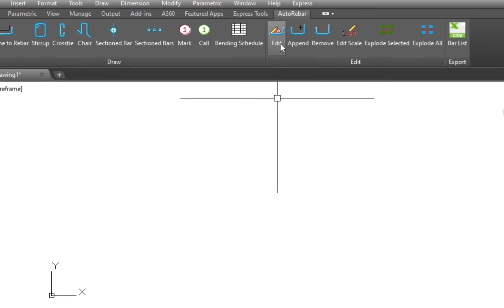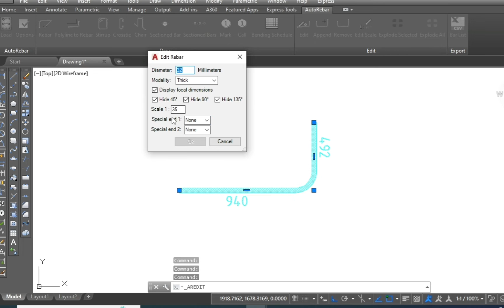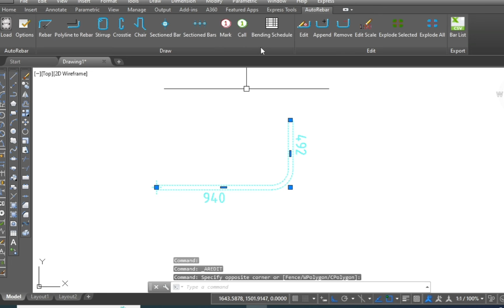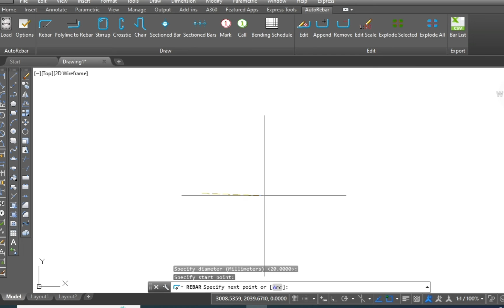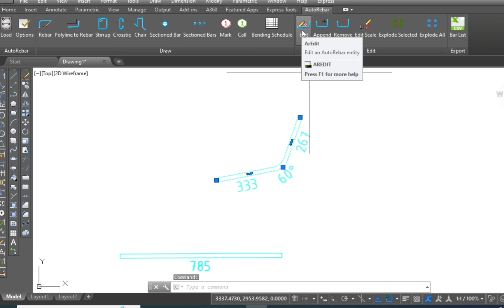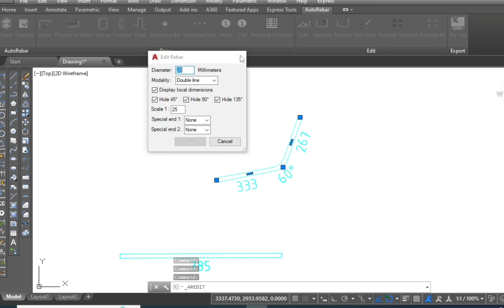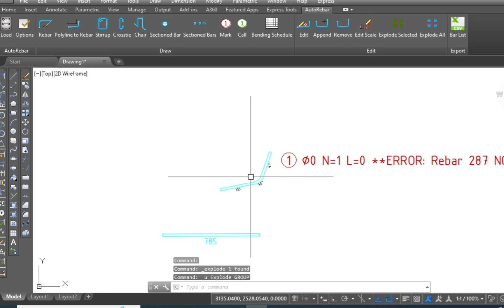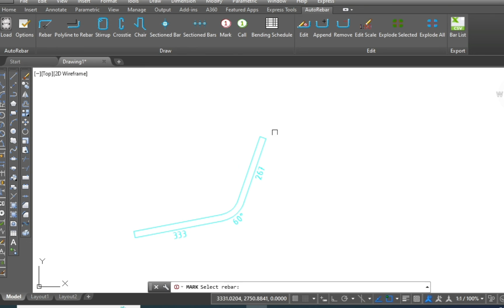How to edit and change scale of rebar and mark in autorebar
How to edit existing rebar in autorabr plugin
How to edit mark of rebar in autocad
How to explode rebar and mark in autorebar
How to change scale of rebar and mark in autorebar
How to draw section ,thread and coupler at the end of rebar